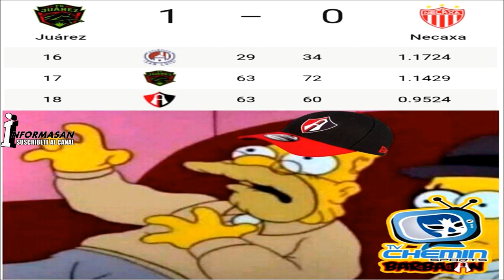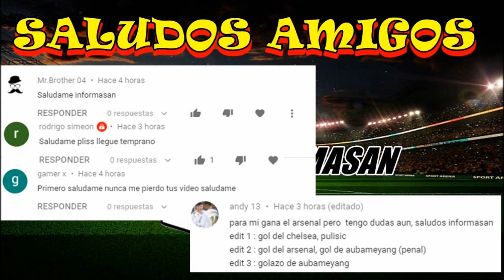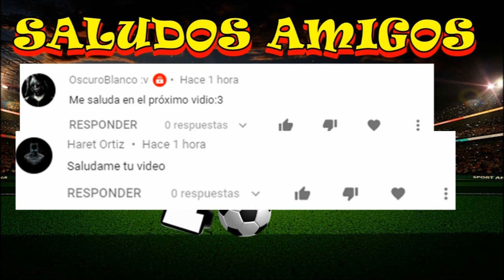AMÉRICA VS XOLOS PARTIDO HOY | CRUZ AZUL PUEBLA MEMES